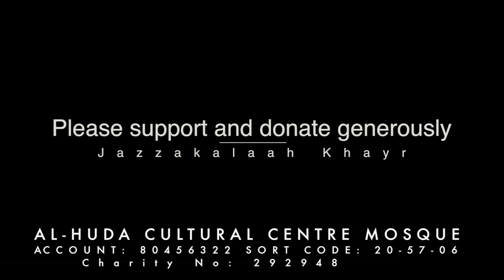Alhuda Masjid Interview with the manegement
This video is about Alhuda Masjid somali ad